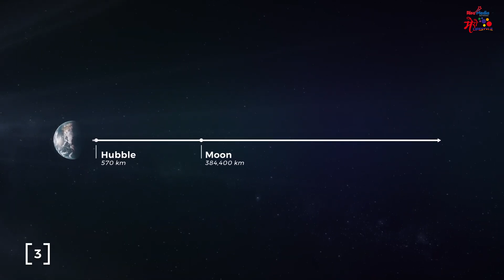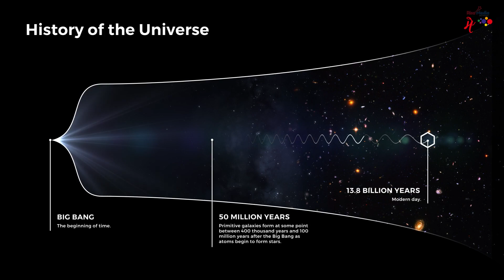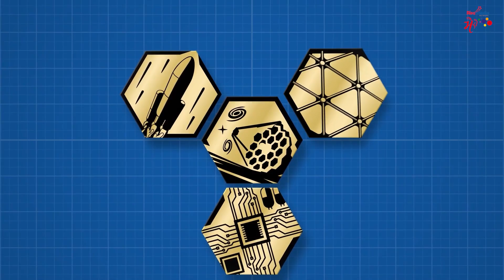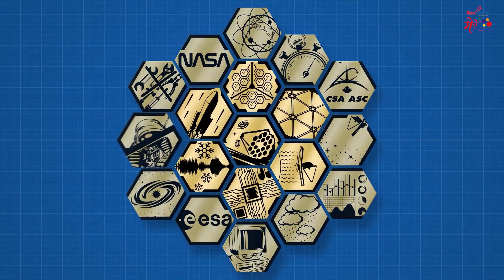एलियन खोज्न १० अर्ब डलरको टेलिस्कोप अन्तरिक्षमा | Space Telescope | Nora Luetzgendorf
Cocept, Story & Voiceover :
Rojita Buddhacharya
Europe Correspondent

Most Popular videos of Mero LifeStyle TV